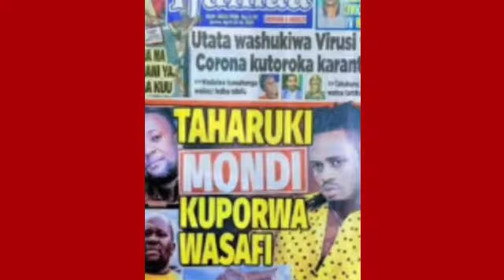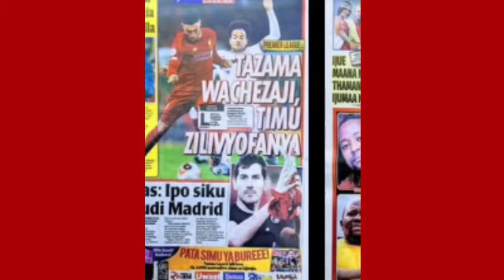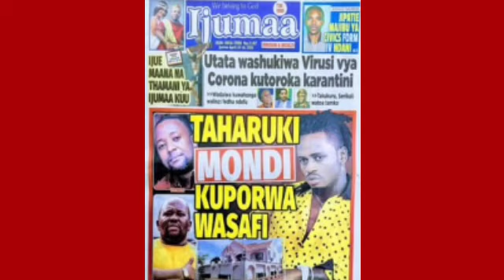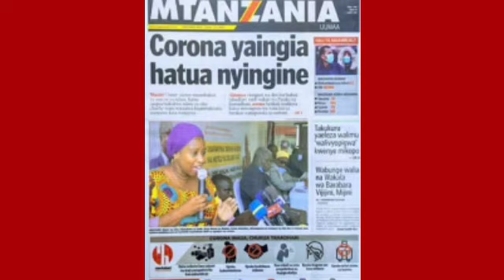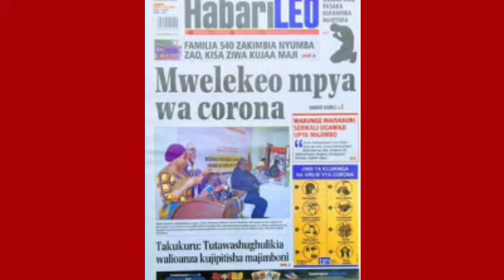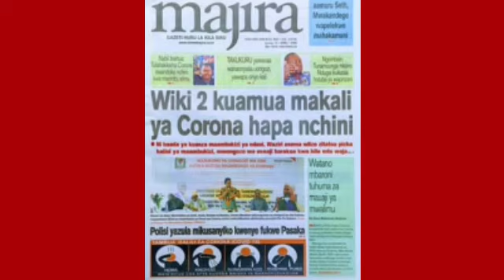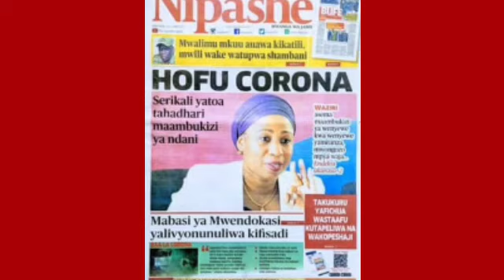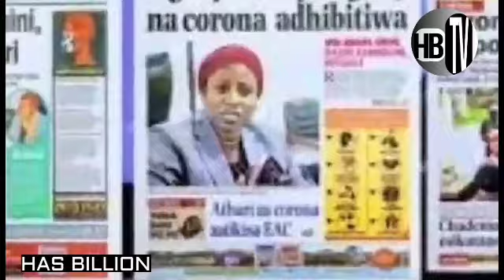LIVE (magazetini): ALIKIBA akili KULALA na HAMISA mobeto HOTELI MOJA | DIAMOND kupokonywa WASAFI